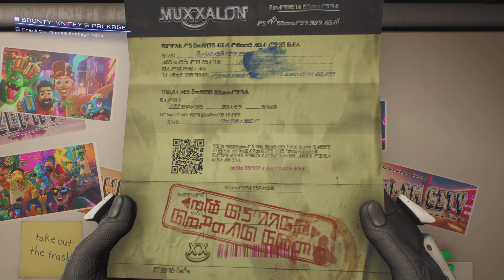High on Knife gameplay Part 1